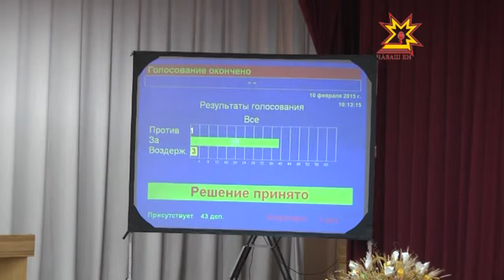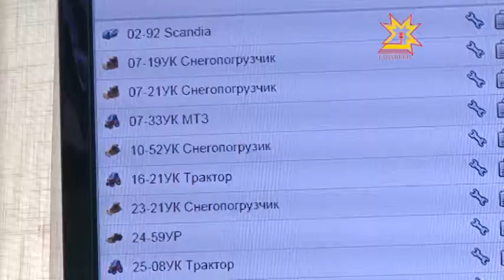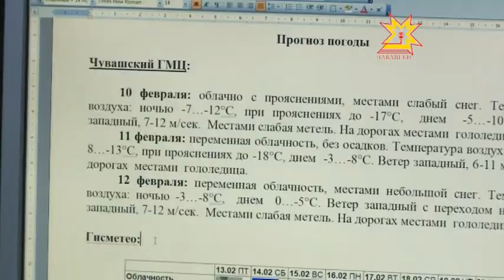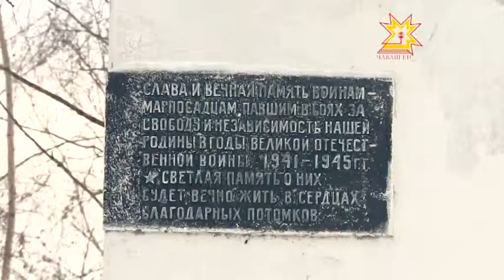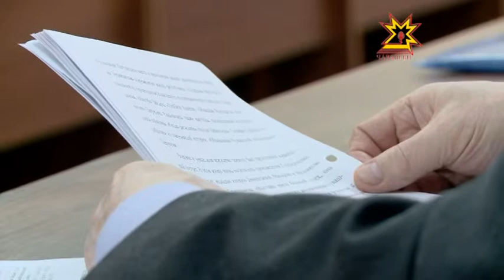Республика Информационная программа 10.02.2015 вечерний выпуск